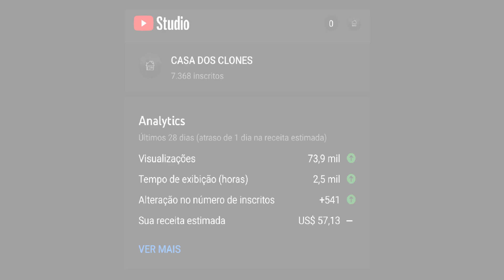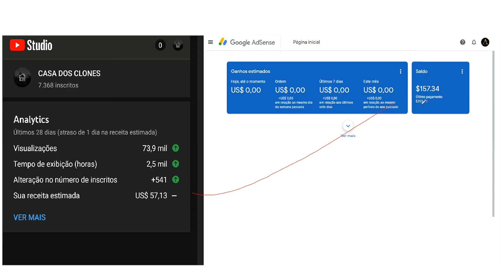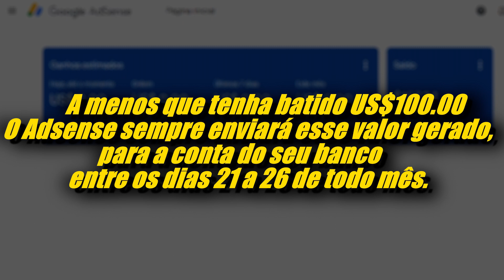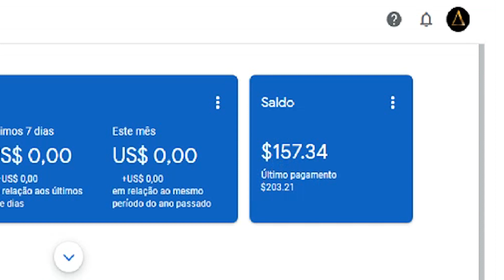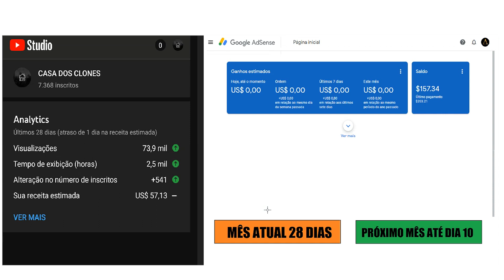INCRÍVEL! Receita estimada no YouTube Studio diferente no Google AdSense porque?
Hoje mostrarei à vocês o porquê o dinheiro da receita do Youtube Studio fica diminuindo e aumentando e diferente do Google Adsense, coisa que deixa muitos Youtuber iniciantes com a pulga atrás da orelha, fiz uma explicação bem básica para até os mais leigos entenderem, por isso assista o vídeo por completo.

O QUE SIGNIFICA CPM? O custo por mil impressões (CPM) é uma métrica que representa quanto dinheiro os anunciantes estão gastando para exibir anúncios no YouTube.

O QUE SIGNIFICA RPM? A RPM é uma métrica que representa quanto dinheiro você ganhou por mil visualizações nos vídeos.

• CRÉDITOS